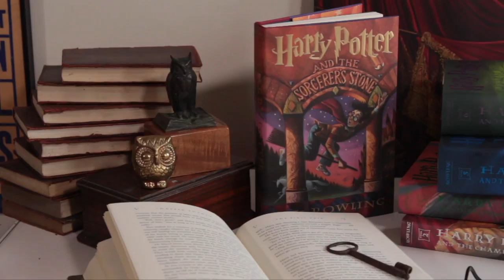Award-Winning Artist Brian Selznick to Illustrate New Harry Potter Editions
Harry Potter fans of all ages can look forward to a magical 2018. As part of its year-long campaign to celebrate the 20th anniversary of the U.S. publication of Harry Potter and the Sorcerer’s Stone, Scholastic announced today that worldwide bestselling and Caldecott Medal-winning artist Brian Selznick will illustrate new paperback editions of J.K. Rowling’s bestselling Harry Potter series to be published in July 2018. A collectible boxed set designed by Selznick also will be available in September.